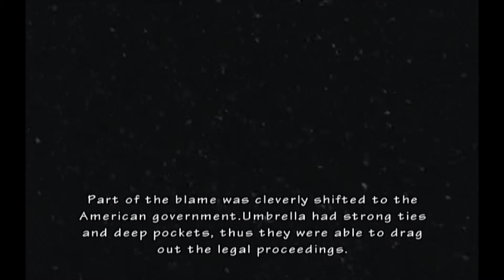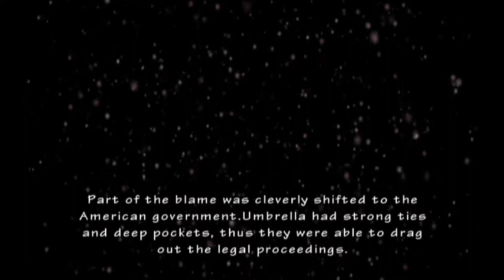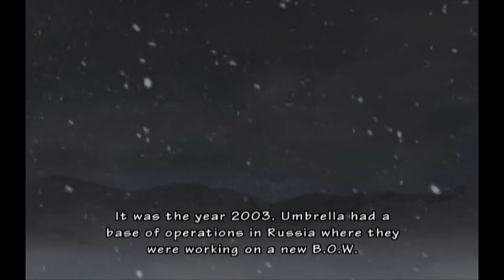"Shoot the Puke" - PART 18 - Resident Evil: The Umbrella Chronicles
Don't mind if I dooo :(

Resident Evil: The Umbrella Chronicles is a rail shooting video game co-developed by Capcom and Cavia as part of the Resident Evil series. The game was released for the Wii in November 2007. It was followed by Resident Evil: The Darkside Chronicles. Both Chronicles games are included on the Resident Evil Chronicles HD Collection for the PlayStation 3.

The game exposes the Umbrella Corporation's meddling throughout the Resident Evil series through narration from Albert Wesker, a former Umbrella Corporation scientist, and hidden documents pertaining to the organization's secret motives and actions. The game is composed of five scenarios that recapitulate the events of Resident Evil Zero, the Resident Evil remake, and Resident Evil 3: Nemesis, as well as new material pertaining to the Umbrella Corporation's downfall.